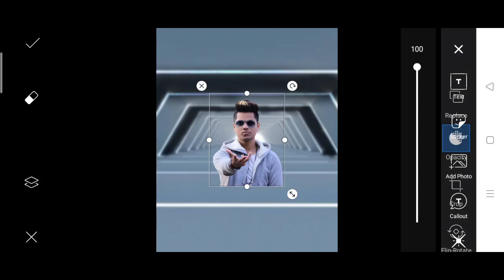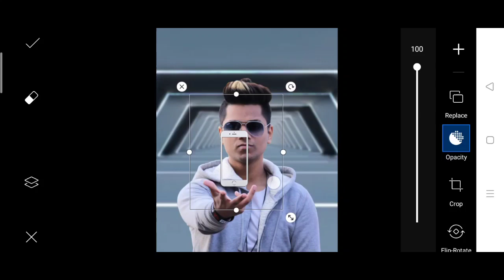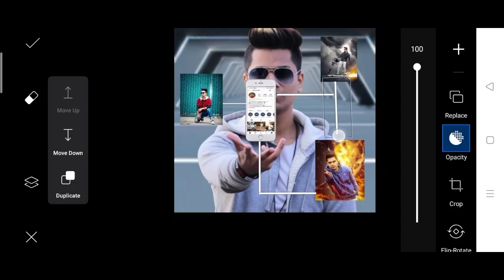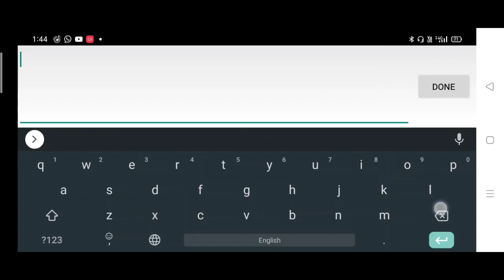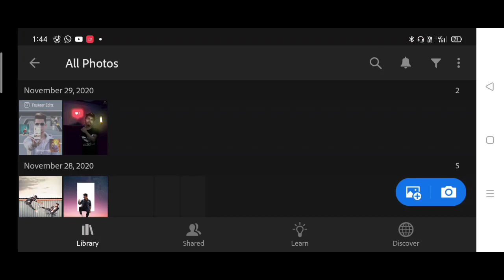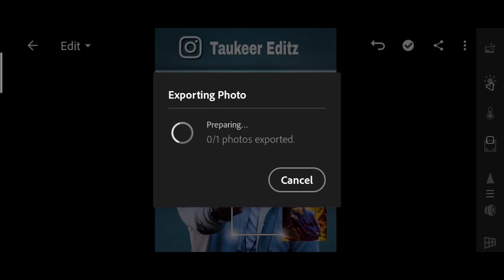Taukeer editz Instagram 3D photo editing | taukeer Editz new photo editing picsart